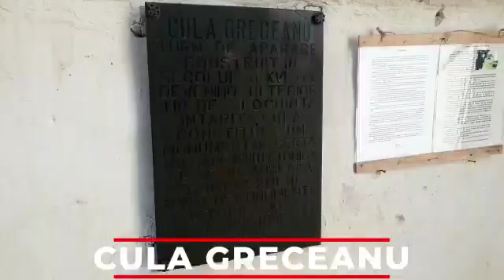Două obiective istorice, aflate în patrimoniul județului Vâlcea, au primit finanțare prin PNRR.